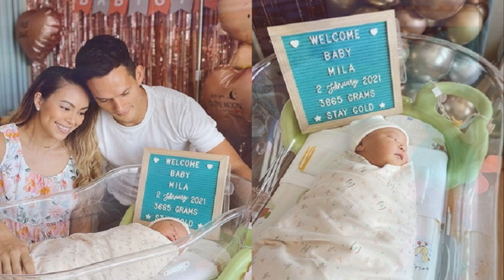ดีเจต้นหอม เดือดแทน โผล่คอมเมนต์ในไลฟ์ ดีเจมะตูม